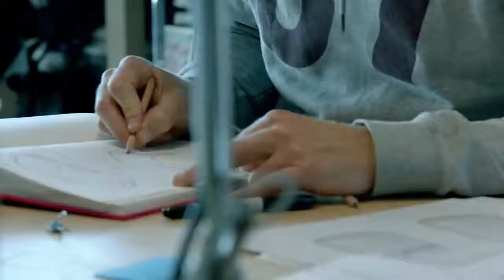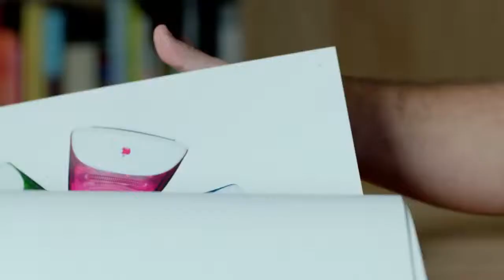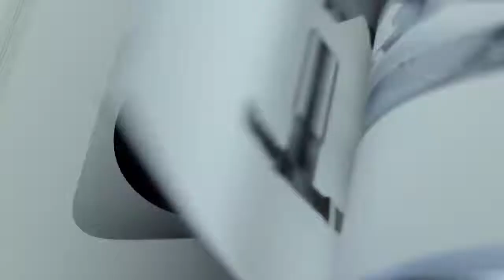Apple – Designed by Apple in California